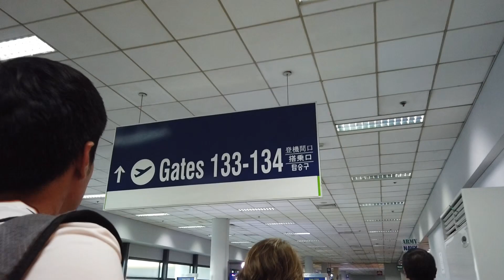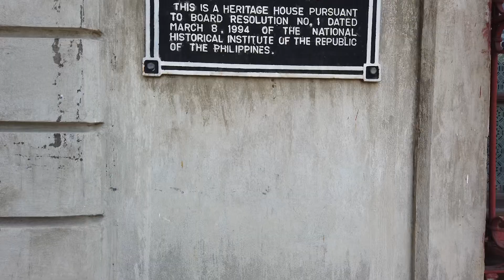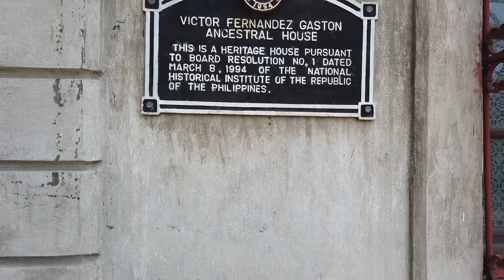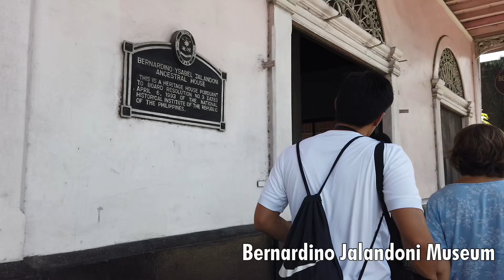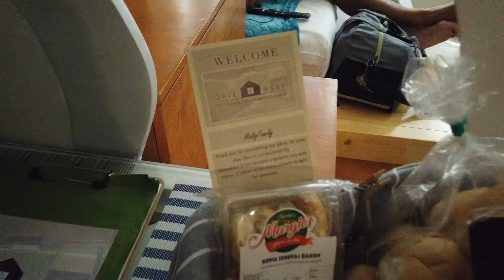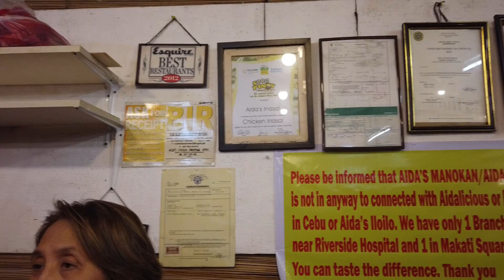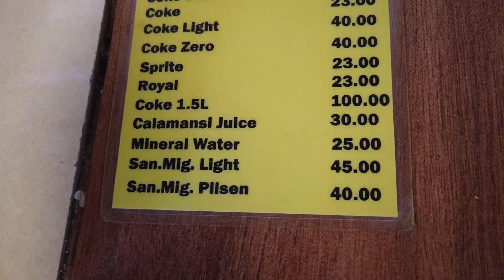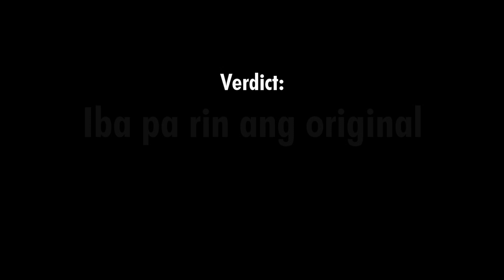Vlog#8: Silay City and Bacolod Journey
My brother and I planned to go have a Bacolod trip and asked our mom to join as well. We had a good time throughout the travel and the bonding too!
I hope this can help you on where to go in Negros Occidental when you have plans after this pandemic. :) Thank you!